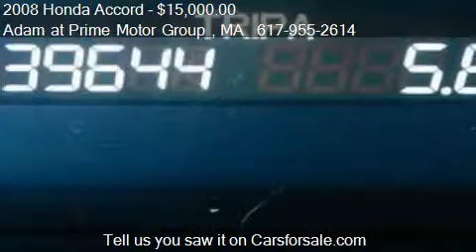2008 Honda Accord EX - for sale in Hanover , MA 02339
Adam at Prime Motor Group
Please call ahead of time
in Hanover , MA 02339

Come test drive this 2008 Honda Accord EX for sale in Hanover , MA.

ONE OWNER, CLEAN CARFAX, ONLY 39K, HEATED DOOR MIRRORS, CRUISE CONTROL, ALLOY WHEELS, POWER MOONROOF, STEERING WHEEL AUDIO CONTROLS, FREE LIFETIME POWERTRAIN COVERAGE! 2008 Honda Accord EX, Crystal Black Pearl On Black Cloth Interior! As you do your comparison shopping, you will see Prime Honda in Boston offers some of the best values in the market - right up front. We will provide you with a CarFax, comprehensive vehicle inspection, and show you exactly how we arrived at the price. At Prime Honda, we believe you want a fast, fair and simple way to buy a vehicle that compliments your research.  We approach every deal with transparency by offering a complimentary CarFax report and full documenation for services rendered.  We welcome you to call or stop into Prime Honda Boston for a test drive today!